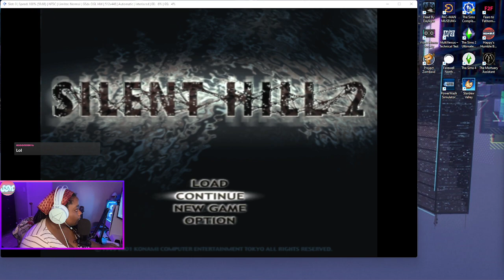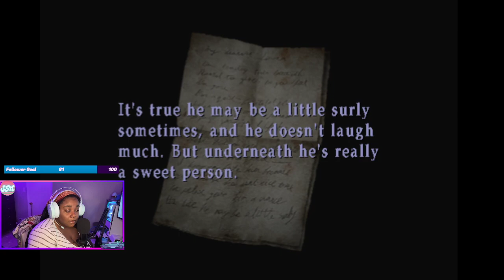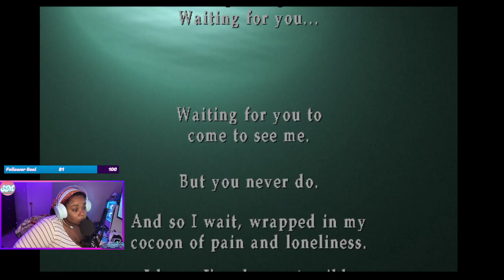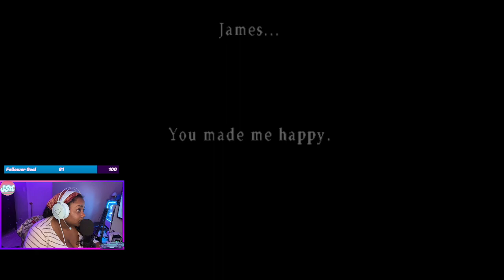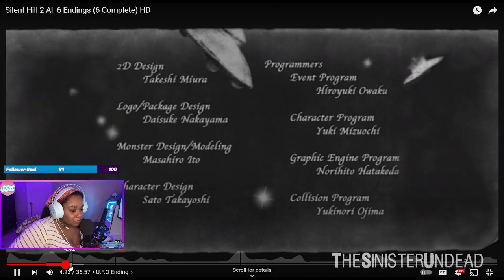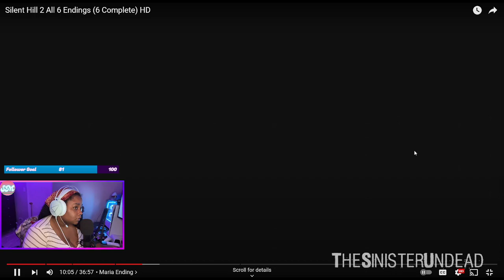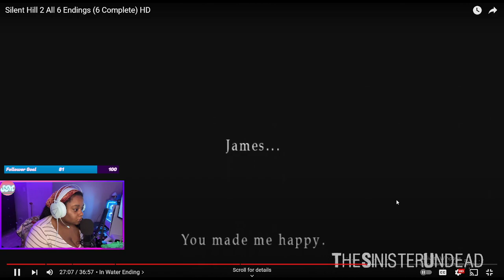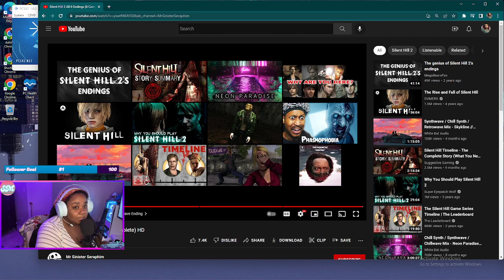fridays are for the (spooky) girls